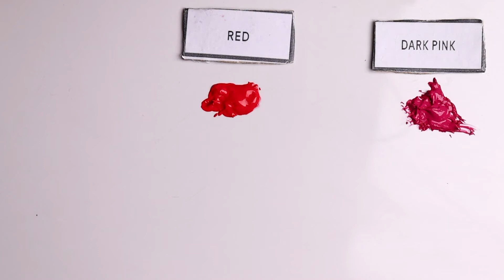How To Make Bright Pink Paint Color - What Color Mixing To Make Bright Pink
In this color mixing video tutorial I want to show you How To Make Bright Pink  Paint Color by mixing Primary Colors to make Bright Pink  Paint Color